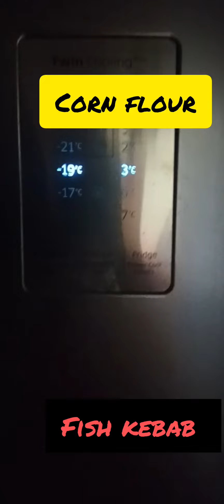fish kebab.. easy recipe.. simple ingredients.. great taste